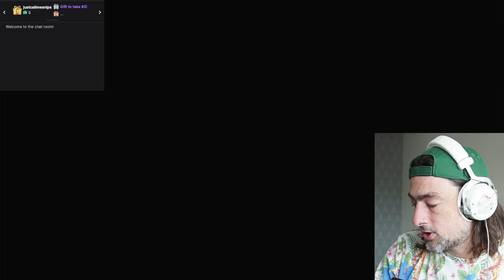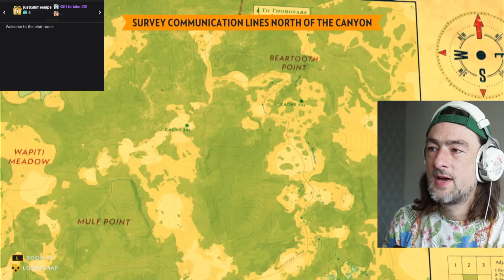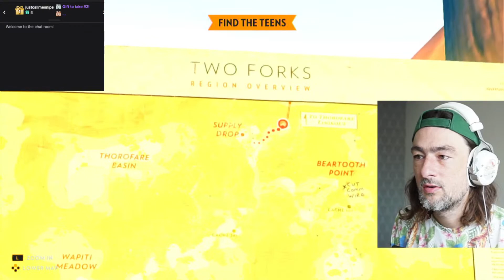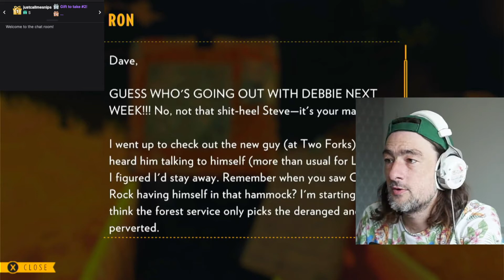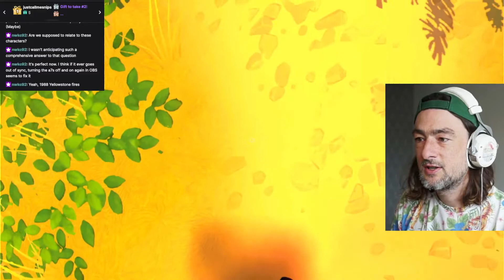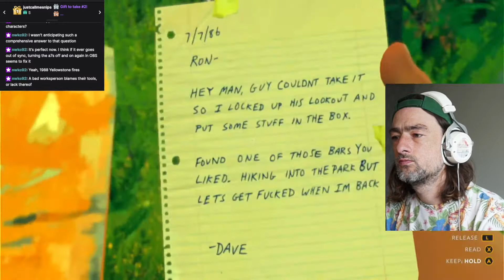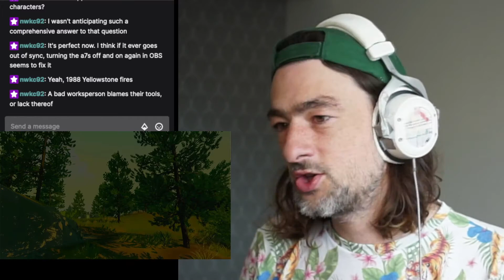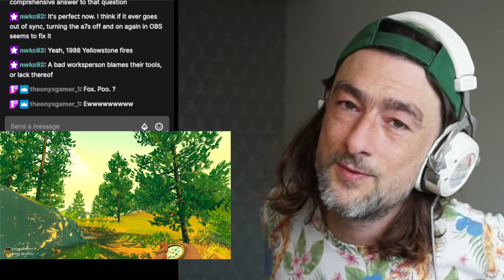Firewatch UNSEEN day2 ART IDEAS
The story follows a fire lookout named Henry in the Shoshone National Forest, a year after the Yellowstone fires of 1988. A month after his first day at work, strange things begin happening to him and his supervisor Delilah, which connects to a conspired mystery that happened years ago. Henry interacts with Delilah using a walkie-talkie, with the player choosing from dialog options to communicate. His exchanges with Delilah inform the process by which their relationship is developed. The game was directed by Olly Moss and Sean Vanaman, written by Chris Remo, Jake Rodkin, Moss and Vanaman, and produced by Gabe McGill and artist Jane Ng. The game's environment was modelled by Ng, based on a single painting by Moss. The design draws inspiration from New Deal advertisements by the National Park Service and field research conducted in Yosemite National Park.

The game received generally positive reviews, earning praise for its story, characters, dialogue, and visual style. However, the presence of technical issues and the game's ending were both subjects of criticism. Firewatch won the award for Best 3D Visual Experience at the Unity Awards 2016, Best Indie Game at the 2016 Golden Joystick Awards, Best Narrative at the 2017 Game Developers Choice Awards and Debut Game at the 2017 British Academy Games Awards. By late 2016, the game had sold over a million copies.

Firewatch is an adventure game played from a first-person view that takes place in the American state of Wyoming in 1989.[1][2] Players take on the role of Henry, a fire lookout who is assigned to his own tower in Shoshone National Forest.[3] Through exploration of the surrounding area, Henry uncovers clues about mysterious occurrences in the vicinity that are related to the ransacking of his tower while he is out on a routine patrol and a shadowy figure that occasionally appears watching him from afar.[4] Henry's only means of communication is a walkie-talkie connecting him to his supervisor, Delilah.[5] Players may choose from a number of dialog options to speak with her upon the discovery of new interactive objects or environments, or can refrain from communicating. The player's choices will influence the tone of Henry's relationship with Delilah. As the story progresses, new areas will be opened up for players. The game also features a day-night cycle.[6] Objects found in the wilderness can be kept in the inventory for later use.[7]

In the spring of 1989, after his wife develops early-onset dementia, Henry (Rich Sommer) takes a job as a fire lookout in Shoshone National Forest, Wyoming. On his first day, Delilah (Cissy Jones), a lookout in another watchtower, contacts him via walkie-talkie and asks him to investigate illegal fireworks by the lake. Henry discovers a pair of teenage girls, who accuse him of leering. On his way home, he comes across a locked cave and spots a shadowy figure watching him before disappearing. He returns to his watchtower to find it ransacked. The next day, Delilah asks Henry to investigate a downed communication line. He finds it cut, with a note apparently signed by the teens. He and Delilah plot to scare the girls off, but when he finds the girls' campsite ransacked and abandoned, they begin to worry.

Henry finds an old backpack and a disposable camera belonging to a boy named Brian Goodwin, who Delilah explains was the son of Ned, a former lookout. Ned was an outdoorsman who drank heavily due to his traumatic experiences in the Vietnam War, while his son, Brian, enjoyed fantasy novels and role-playing games. Though it is against the rules for employees to bring their children to the towers, Delilah was fond of Brian and lied about his presence. He and Ned apparently left abruptly and never returned. The teenage girls are reported missing. Fearing an inquiry, Delilah falsifies reports to say that neither she nor Henry encountered the girls.